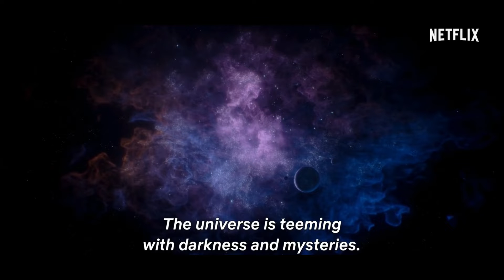Chosen Season 1 Ending Explained | Netflix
Chosen

2022 | 18+ | 1 Season | Sci-Fi TV

A 17-year-old girl finds her world turned upside down when she and her friends discover the disturbing truth lurking in their quiet Danish town.

Starring:Malaika Berenth Mosendane,Andrea Heick Gadeberg,Andreas Dittmer
Creators:Jannik Tai Mosholt,Christian Potalivo

Watch Season 1 now
From Jannik Tai Mosholt and Christian Potalivo, creators of "The Rain."

Timestamps
00:00 What are Emma’s origins? Who is she?
00:39 What happens at the warehouse?
01:53 What are the aliens doing on Earth? What is their end-game?
03:08 What happens to Emma’s mum?
03:47 How does Chosen end?